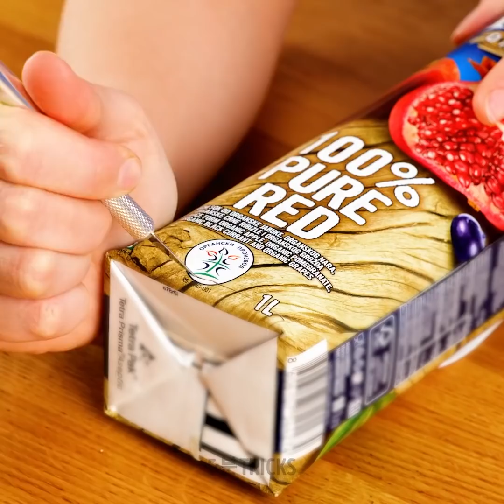시간을 절약해 줄 똑똑한 주방 트릭과 요리 꿀팁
오늘은 요리하는 것을 좋아하지 않는 분들을 위해 시간을 절약할 수 있는 많은 요리 꿀팁과 주방 아이디어를 보여드려요. 놀라운 음식을 요리하고 아마추어 요리사조차도 할 수 있는 쉬운 요리법을 시도해 보세요. 이미 전문가든지 막 요리를 시작했든지 상관없어요. 원하는 모든 요리를 만들 수 있는 가장 접근하기 쉬운 요리법을 제공해 드릴 거예요. 오늘의 요리 수업을 시작합시다.

여러분이 서둘러야 할 때 시간을 절약할 수 있는 똑똑한 부엌 트릭과 요리 꿀팁을 보여드려요. 먼저 요리하기 쉬운 구운 가지를 요리 트릭으로 시작해요. 오후에 영화를 함께 보면서 먹을 수 있는 육류 간식을 준비했어요. 처음부터 국수를 만드는 아이디어를 배울 거예요. 레온에서 훨씬 더 많은 즙를 얻기 위해 레몬에 수분을 공급할 수도 있어요.

타임스탬프:

02:13 – 마른 레온 되살리기

05:04 - 달걀 퓨레

07:20 – 쉬운 빵 레시피

09:17 – 구운 과자

우리 체널들을 구독하세요~~~